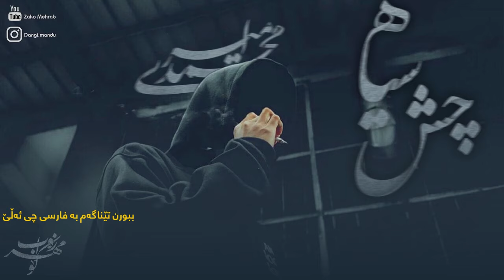Xoshtren Gorani Farsi Mohammad Amiri - Chesh Siya Kurdish Subtitle || خۆشترین گۆرانی فارسی - تیک تۆک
نه‌نه‌ تۆ كارێك بكه‌ عشقه‌كه‌م خه‌ریكه‌ ئه‌ڕوات
Xoshtren gorani farsi
Xoshtren gorani tik tok
The persian song
خۆشترین گۆرانی فارسی
خۆشترین گۆرانی تیك تۆك

Xoshtrem gorani farsi
Xoshtren gorani krmashani
Xoshtren gorani arabi
Xoshtren gorani kurdi
Xoshtren gorani mazandarani
Xoshtren gorani tiktok
خۆشترین گۆرانی فارسی
خۆشترین گۆرانی كرماشانی
خۆشترین گۆرانی عه‌ره‌بی
خۆشترین گۆرانی كوردی
خۆشترین گۆرانی مازنده‌رانی
خۆشترین گۆرانی تیكتۆک
خۆشترین گۆرانی تیک تۆک

ئه‌و چاوه‌ ڕه‌شه‌ مه‌غرورانه‌ی بوون و نه‌بوونی منه

سەبسڪڕایبی چەناڵەڪەم بڪەن تایبەت بە مهراب و ڪاری جوانە🌟!
چاوەڕێی بینینی ڤیدیۆی شازتر و جوانتر و گۆرانی ڪامل بن

ئینستاگرام
Dangi.mandu   زەڪۆ مهراب